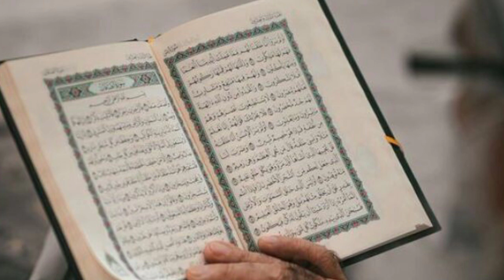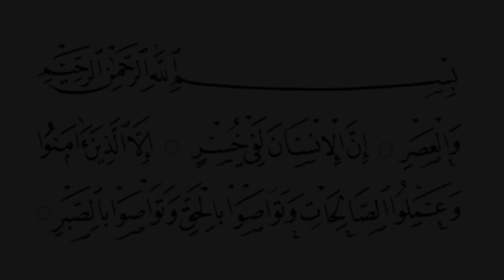Why only Muslims will go to heaven? || nupur sharma ne aisa kya bola speech||Zakir Naik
Why only Muslims will go to heaven?
nupur sharma comment on muhammad
bjp nupur sharma
nupur sharma got killed
nupur sharma
Zakir Naik se ek hindi ka sawal
sirf muslman hi jannat me kyun jayn gy
non muslim kyun nahi
to us pe zakir nayak ne kiya jawab diya
story of zakir nayak
ask zakir
 dr zakir naik shab e barat,
dr zakir naik debate,
dr zakir naik urdu speech,
 dr zakir naik question answer urdu,
dr zakir naik about yazeed,
 dr zakir naik vs sri sri ravi shankar debate full
surah kahf
surah baqarah
azan
eid takbeer
saudi arabia
makka
kaba sharif
hajj
madina sharif
makkah